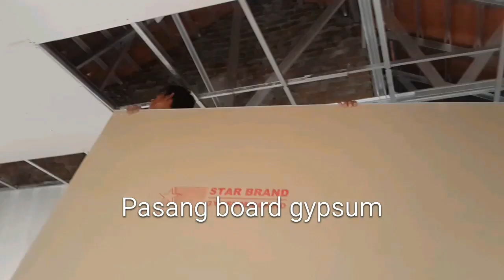Part 3 MEMBANGUN RUMAH TYPE 55 full dari persiapan sampai finish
Cara membangun rumah dari persiapan sampai selesai
Step by step proses pembangunan rumah
Jasa bangun rumah jogja

Musik
Yotube
Dji go4

My gear
Xiaomi yi smart dash cam
Samsung galaxy note fe
Drone dji mavic pro combo

Jasa bangun rumah jogja berlian3